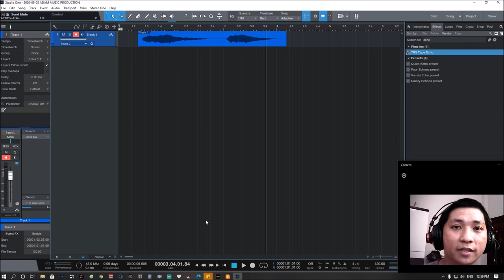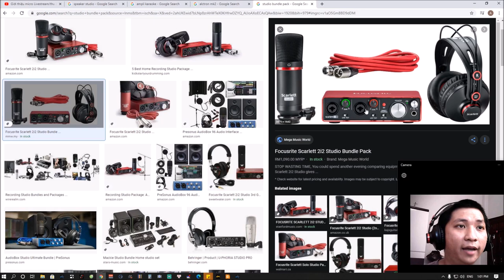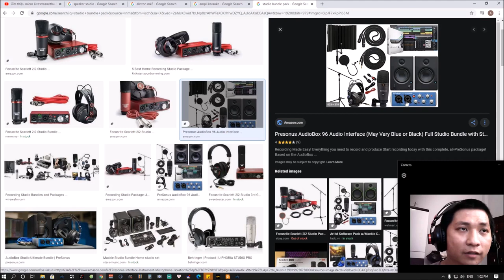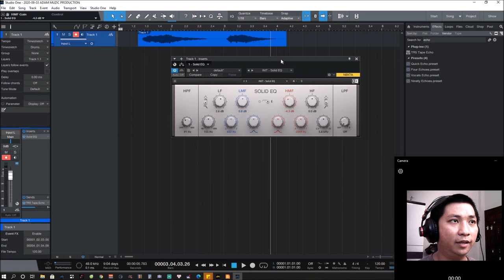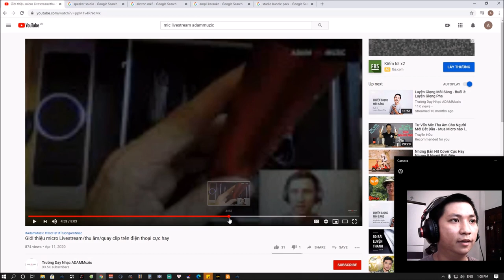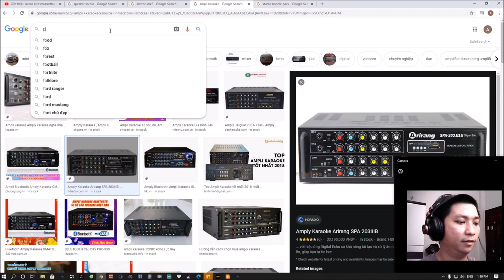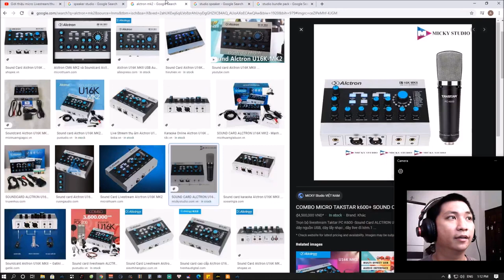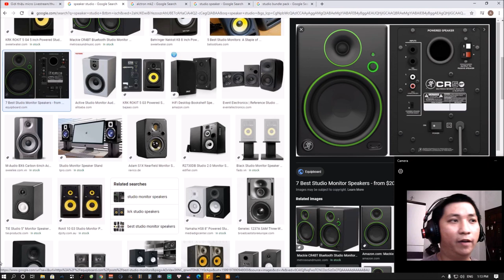Cách Dùng Thiết Bị Phòng Thu Để Hát Karaoke | Trường Lê - ADAM Muzic Production